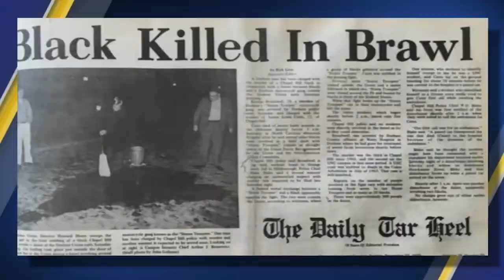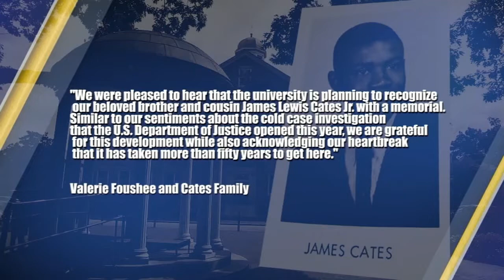'We have to confront our past': Students, alums react to UNC's plans for James Cates Jr. memorial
Just days before classes began, UNC shared plans to create a permanent memorial for James Cates Jr., who was killed on-campus in 1970.